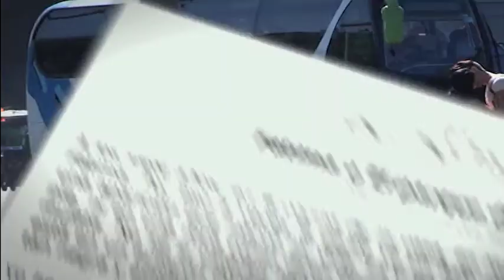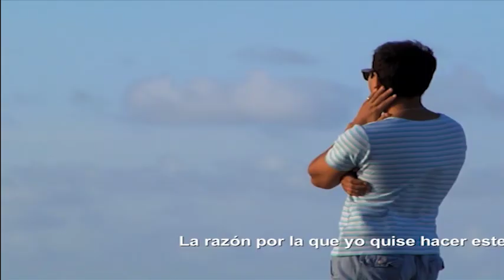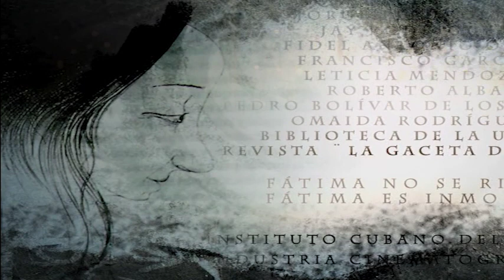Fátima o el Parque de la fraternidad MAKING OF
Fátima o el Parque de la fraternidad
Sinopsis

Cuenta la historia de joven homosexual nacido en provincia que emigra a La Habana donde se convierte en Fátima, «la Reina de la Noche», enamorada de un chulo que marca su destino, a veces para bien, pero normalmente para mal.

Dirección:

Jorge Perugorría
Guion:

Fidel Antonio Orta
Producción:

Francisco Álvarez Hernández
Fotografía:

Ernesto Granados Rigueiro
Edición:

Eliecer Aguiar
Música Original:

Hernán López-Nussa
Sonido:

Rubén Valdés
Dirección de Arte:

Erick Grass Marrero
Intérpretes:

Carlos Enrique Almirante
Tomás Cao
Mirtha Ibarra
Broselianda Hernández
Néstor Jiménez
Mario Guerra Ferrera